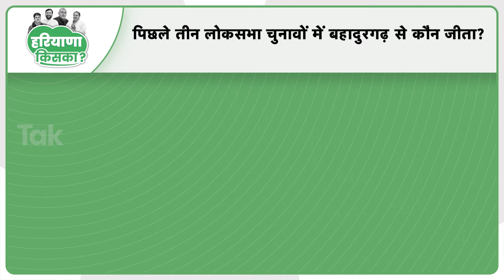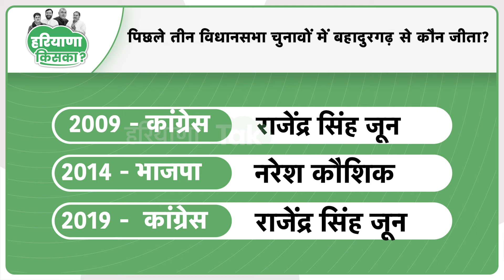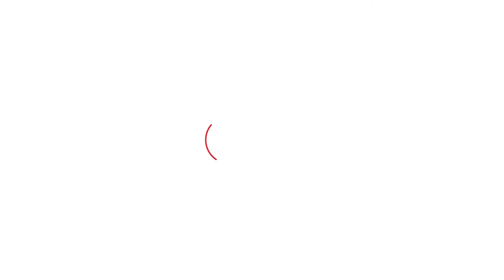Haryana Vidhansabha Election 2024: Jhajjar की Hot Seat Bahadurgarh में कौन बनेगा MLA?। Haryana Tak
Haryana Vidhansabha Election 2024: Jhajjar की Hot Seat Bahadurgarh में कौन बनेगा MLA?।